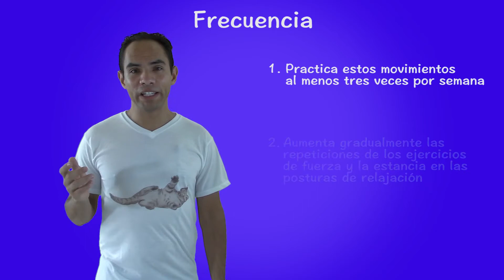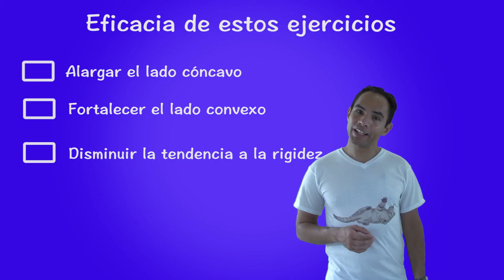Movimiento para escoliosis en S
¡Hola! Este es el tutorial de movimiento para la escoliosis en "S" o doble curva mayor

Si quieres ver el primer video (donde se habla acerca de la definición de escoliosis, su etimología, la clasificación por etiología, características y posibles causas de la idiopática, así como algunos de los estudios más importantes al respecto), sigue este vínculo

Para ver los otros tutoriales, sigue estos vínculos